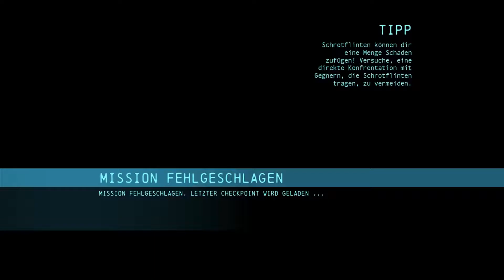Batman Arkham Origins - Wii U - Part 34 - Fireflys Bomben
Let's Play Batman Arkham Origins - Wii U - Part 34 - Fireflys Bomben [1080p/60fps] (Wii U)

Wir kämpfen uns durch die zerstörten Überreste der Pionier Bridge um die restlichen Bomben von Firefly zu deaktivieren. Während diesem Vorhaben retten wir auch einige Geiseln.

Firefly wird dafür büßen müssen!

➤ Livestream:
➤ Miiverse: Maxi061999
➤ Steam: MaxiU

Gerne mit den Daumen und den Kommentaren Feedback geben!